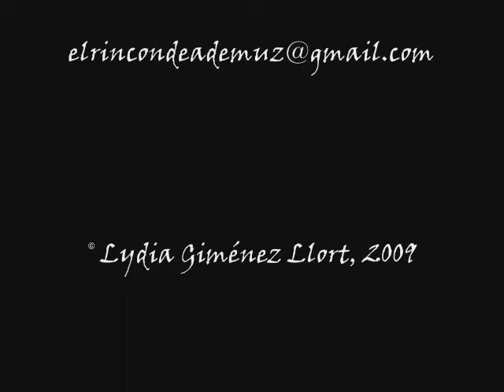Sabor a Antaño · Yesteryear flavour · Ademuz 2009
ESP/ENG: Ademuz (Valencia, Spain) 2009
El pueblo se maquilla y mejora día a día su fisonomía. Sin embargo, en mis recorridos por mis rinconcitos preferidos, yo continuo buscando imágenes de mi niñez que aún se conservan intactas, impedecederas. Las paredes de piedra, el azulete mezclado con el blanco, las puertas con gateras, los balcones y las pequeñas ventanas, las puertas partidas de las cuadras, las cortes y los pajares...Estas son mis imágenes favoritas, imágenes de hoy con sabor a antaño.

Everyday, Ademuz makes up to improve its face. However, in my walks for my favourite little corners, I'm still looking for images from my childhood that may be found still alive. The stone walls, the bluing mixed with white, the door with a hole for the cats, balconies and small windows, haystacks, the doors divided in half ... These are my favourite images, images of today with yesteryear flavour.

Música/Music: Ricordi Di Un Amore (Gianfranco Plenizio)